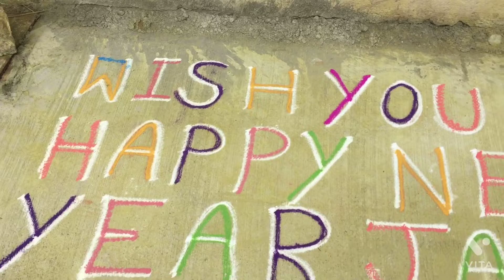New Year 2022 Rangoli 😊